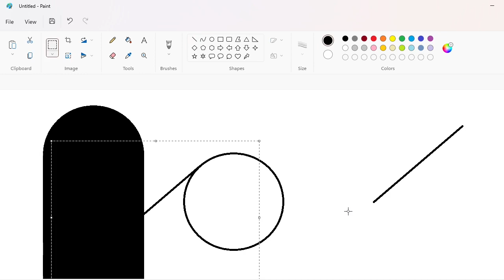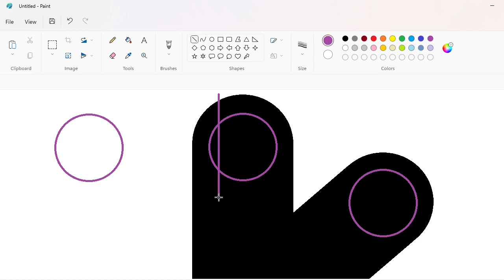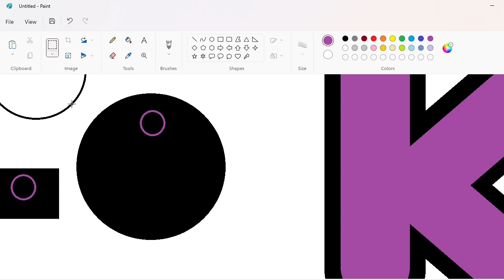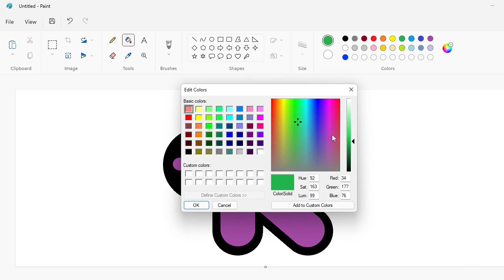How to draw the Discovery Kids Plus logo using MS Paint | How to draw on your computer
In this video, I will show you how to draw the Discovery Kids Plus logo on your computer using Microsoft Paint. Have Fun!